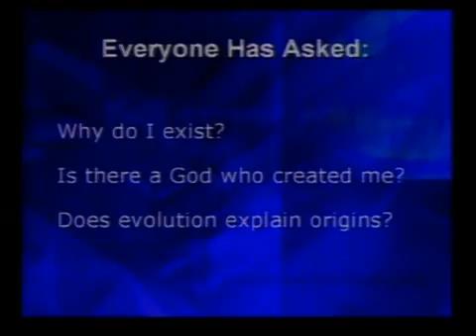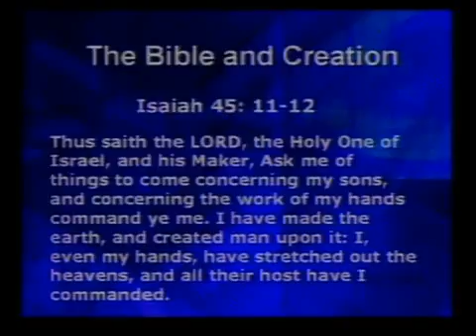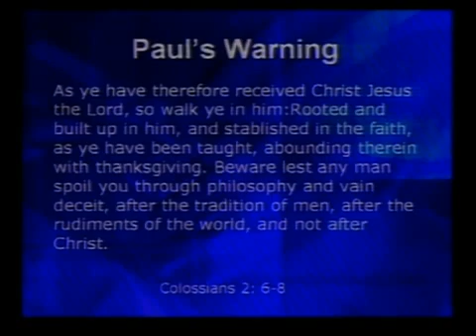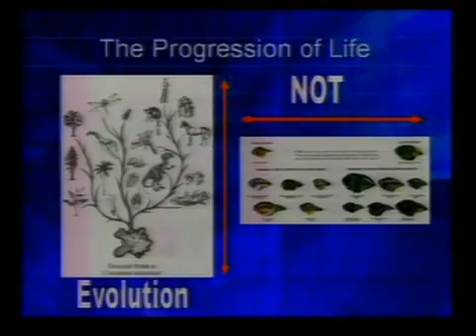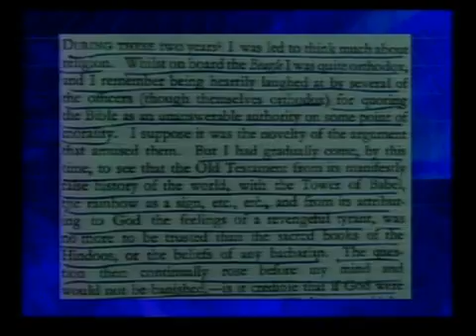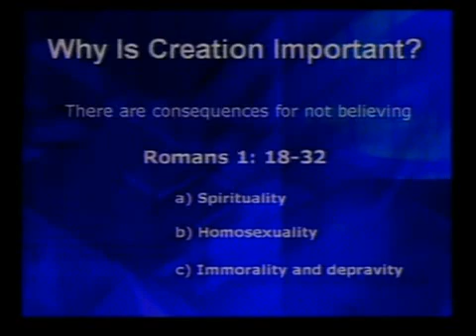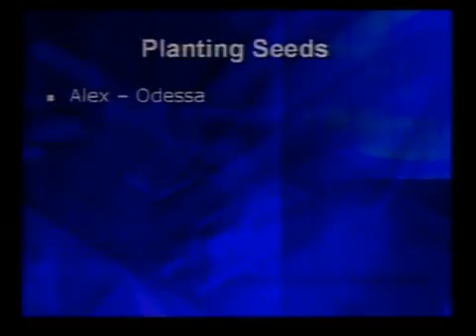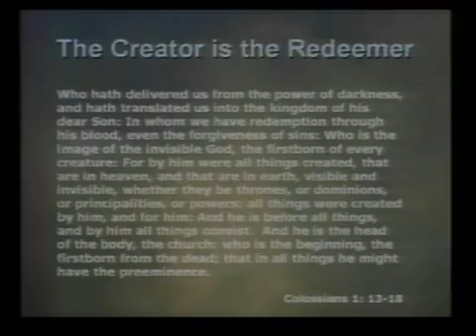Roger Oakland 4.Creation The Foundation.